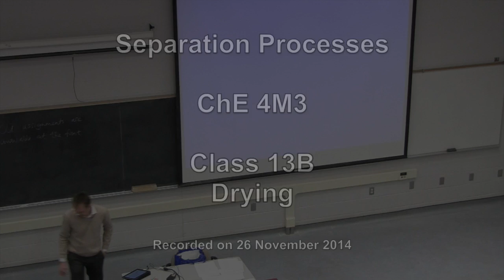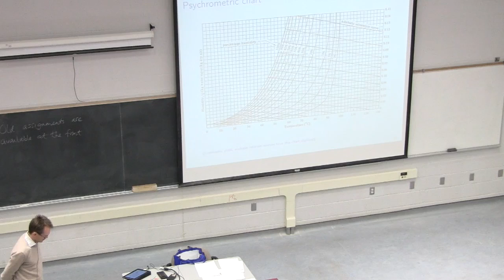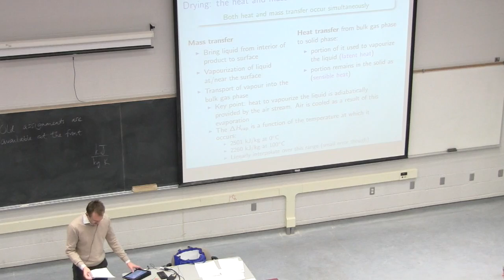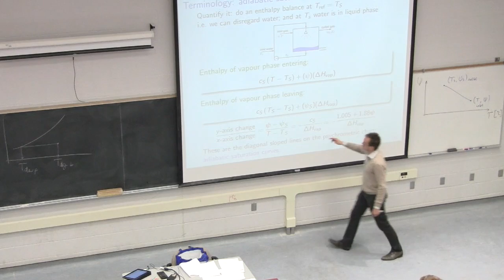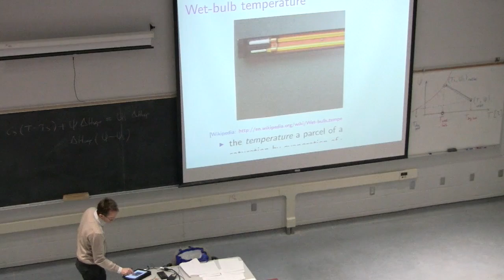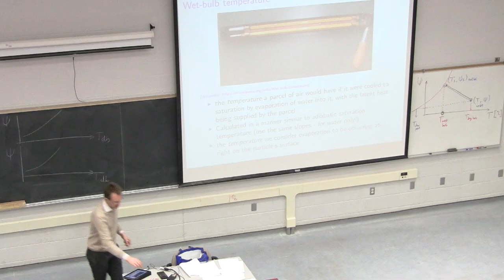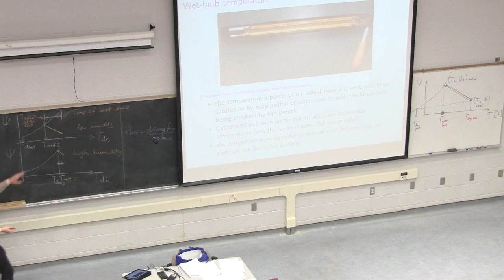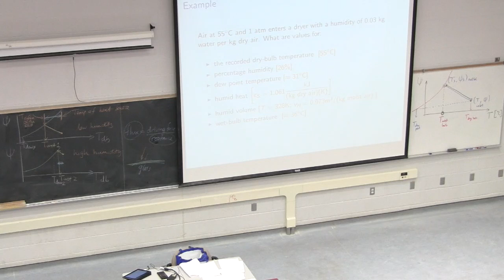Separation Processes 4M3 2014 - Class 13B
Separation Processes ChE4M3 - covering the topic of "Heat-based separation"

Use of psychrometric charts and some examples